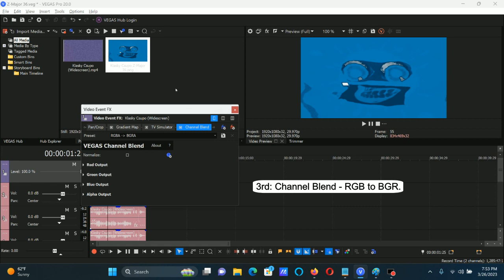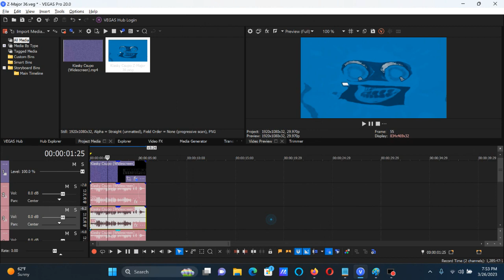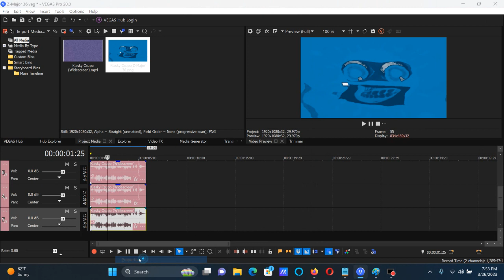How To Make Z-Major 36 On Vegas Pro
Thevideo is G-Major 36 + RGB to BGR as the audio is in Devil's Blast in G-Major 0.

How To Make Z-Major 36:

(VideoFX)

1st: Gradient Map - G-Major 36

[0 1 2]

0; R:     183, G:     125, B:       0, A:     255
1; R:      90, G:      56, B:       0, A:     255
2; R:     255, G:     255, B:     255, A:     255 (White)

2nd: TV Simulator - Line Sync 0.8500

After choosing "Reset To None", let's customize tne adjustment below.

3rd: Channel Blend - RGB to BGR

(AudioFX)

(Devil's Blast in G-Major 0)

elastique
Pro

-22
-15
-12
-5
-2
+5

Effect by Matthew the Music and Hot Wheels Fan 2023

(NEW EFFECT) Klasky Csupo in Z-Major 36